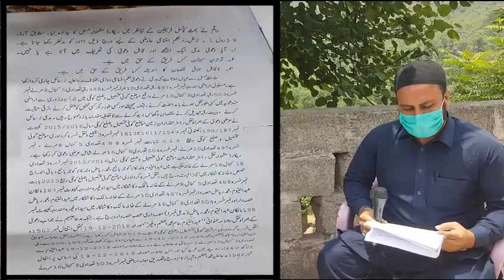Why is that with a Muslim girl? The higher judiciary and the government should take notice jaag news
Jaag Kashmir news is providing latest Azad Kashmir , Mirpur Dadyal News. for latest uurdu news of kashmir, dadyal, mirpur, rawlakot, kotli, bhimber news